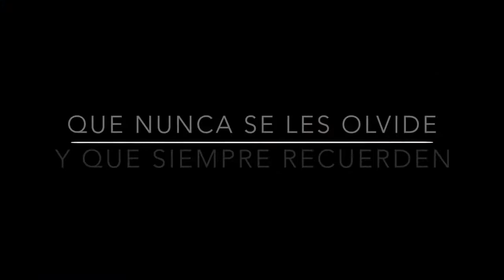Retiro Misionero 2014 Parte #6 Que no se les olvide y que siempre recuerden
#6 Que no se les olvide y que siempre recuerden